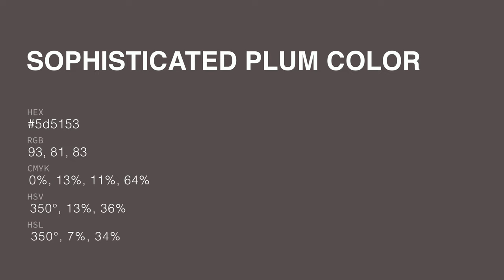Sophisticated Plum color 5d5153 hex color - Brown color - Cool color 5d5153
What color is Sophisticated Plum ? 5d5153 hex color - Brown color - Cool color 5d5153

Hex 5d5153 Color Code is also known as Sophisticated Plum color.